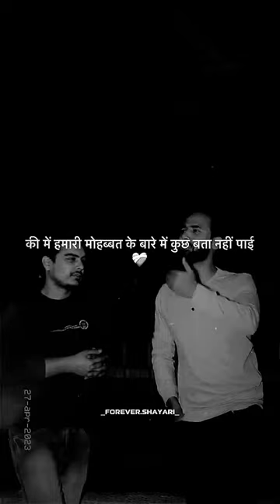Sab Love Story 💔💔💔